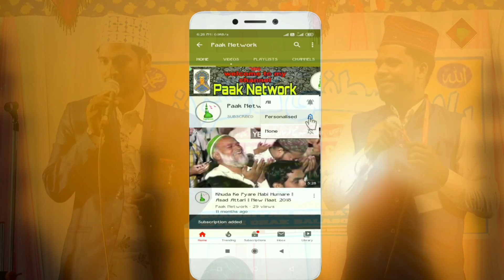रब्बा ना रब्बा ना✓_Shahbaz o Gulfam_beautiful Naat Sharif | 2021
🎥🎥🗣️🎤🎤 💠💠Audio & Video
Recording 🗣️Contact ✅

         اَلسَلامُ عَلَيْكُم وَرَحْمَةُ اَللهِ وَبَرَكاتُهُ‎

1️⃣New Naat 🥇☑️
2️⃣Urdu Naat 🥈☑️
3️⃣Urdu Album Naat 🥉☑️
4️⃣Takreer 🎖️☑️
5️⃣Naat Sharif 🏆☑️
6️⃣Naat e paak☑️
7️⃣Naat☑️
all type Naat
Upload ⬆️⬆️⬆️⬆️ Video